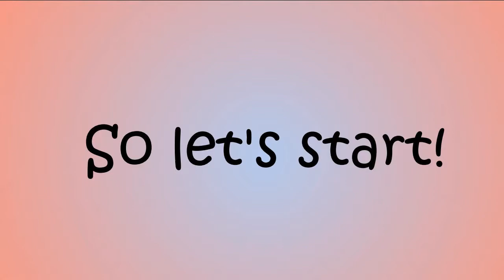VERY EASY way of drawing Realistic Hair!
I have launched my first 'BEGINNER TO ADVANCED LEVEL’ of drawing course to let you improve your drawing skills from the basics. So don’t miss out and get started today!

Hey there!
This is a very easy way of drawing realisitc hair. Hope it helps!

Material used:
Graphite pencils: 4H, HB, 4B, 6B, 8B
White gelly roll
Hard white paper